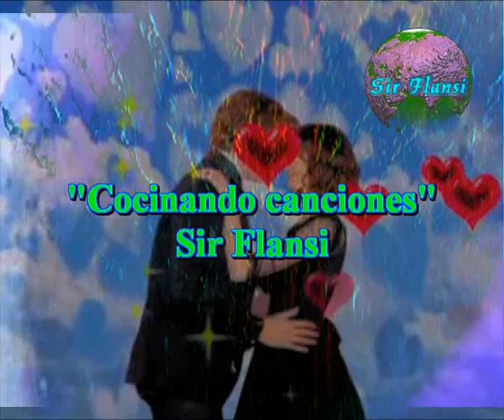Cocinando canciones (Cada dia una nueva composicion) Sir Flansi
Tengo tanto que contarle
pero no se como empezar
todo tan bonito
todo es tan natural.

Son sentimientos
que ya no puedo callar
son cosas tan bellas
que al viento quiero gritar.

Cantare a la vida
tambien al dolor
recitare mil cosas
eso lo quiero yo.

La paciencia es buena
esperar es quiza adoración
la calma es necesaria
cuando  esperas al amor.

Cocinar es algo grande
recitar es hermosura
frases escritas de golpe
todo eso es buena locura.